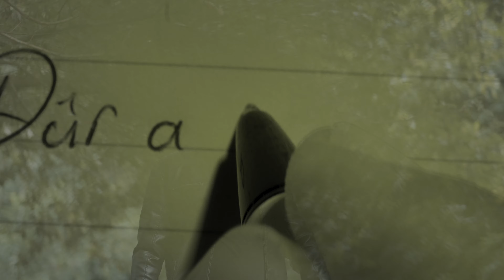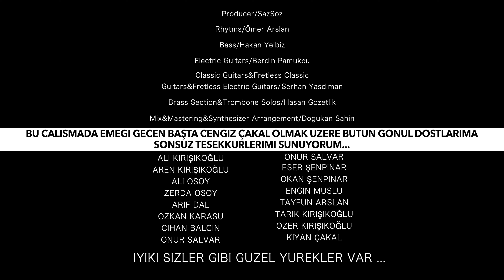REŞO ZELAL ÇI DAWESTÎYE/WERE LÊ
Producer/SazSoz
Rhytms/Ömer Arslan
Bass/Hakan Yelbiz
Electric Guitars/Berdin Pamukcu
Classic Guitars&Fretless Classic Guitars&Fretless Electric Guitars/Serhan Yasdiman
Brass Section&Trombone Solos/Hasan Gozetlik
Mix&Mastering&Synthesizer Arrangement/Dogukan Sahin

@Hüseyin Atasever
@Hakan Yelbiz
@Hasan Gözetlik
@Ömer Arslan

ÇI DAWESTÎYE/ GOTIN U MUZÎK : SALMAN KAYMAZ
KAYNAK : ALİ KARTAL
WERE LÊ / GOTIN U MUZÎK : REŞO ZELAL